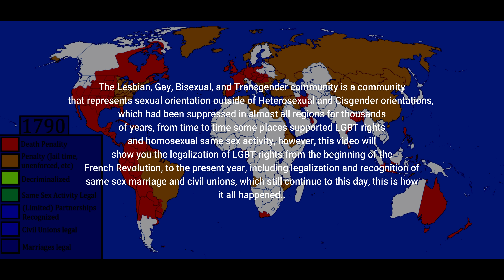The History of LGBT Rights - Every Year (1790-Present)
Regardless of your opinions on the group, the LGBT community is historically one of the most suppressed group on the planet, but ever sense the beginning of the French Revolution, the group has gradually gained more and more rights over the years that followed, leading up all the way today, this is the mapping history of the LGBT community every year.